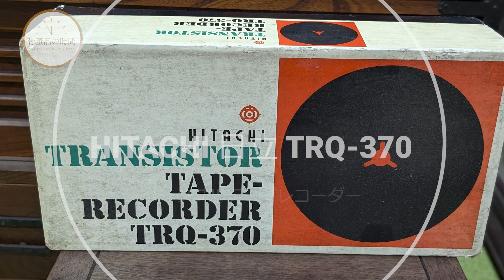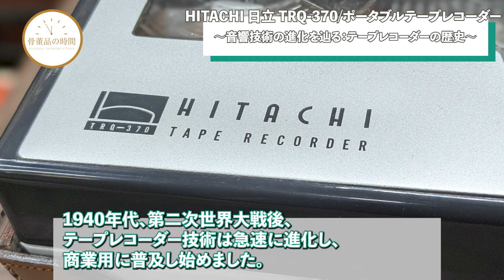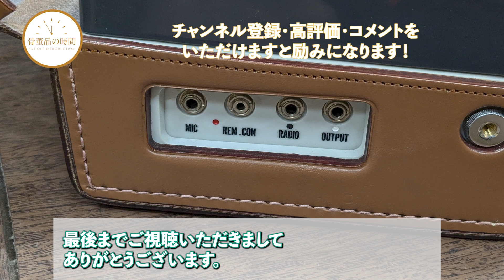HITACHI 日立 TRQ-370 / ポータブルテープレコーダー/HITACHI Hitachi TRQ-370 / Portable tape recorder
日立のテープレコーダーです。